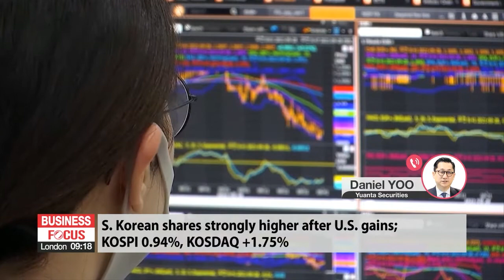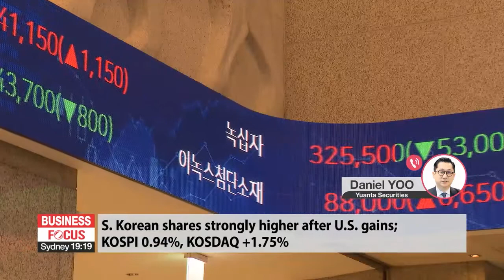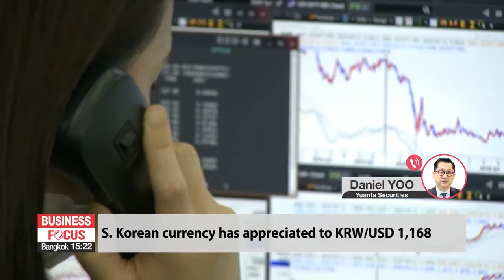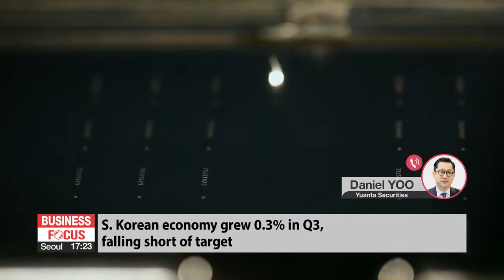In-depth: Global market wrap-up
증시 대담

Mr. Yoo, good afternoon. Thanks for coming on today.

Stocks on Wall Street started the week stronger on Monday. New record highs for the Dow and the S&P with big tech earnings coming up. Shares of Tesla up more than ten percent... now over a thousand dollars a share. What's the story today in the global markets?

Korean stocks strongly higher today too, shares of entertainment and pharmaceutical companies doing especially well. Both the main indices holding on to the recovery we've seen in the past couple of weeks. Tell us about the domestic market.

The Korean currency is much stronger than it was a couple of weeks ago. The won is trading at around 11-65 to the dollar, down from almost 12-hundred recently. What's behind the appreciation here, and where do you see it going?

The Korean economy grew in the third quarter by three tenths of a percent. That's lower than the two quarters before. For the year, the Bank of Korea has been calling for four percent growth, but to do that, it would seem growth needs to improve here at the fourth quarter. How do you see growth in the Korean economy right now?

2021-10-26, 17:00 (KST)